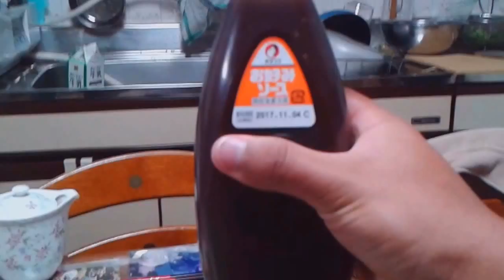Ese Joey es un todo un loquillo... - ¡Un Ecuatoriano en Japón!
¡Estúpido perro!
 - Justo (Coraje - El Perro Cobarde). 1999.

Una cena común y corriente en una casa Japonesa común y corriente. O sea: Pequeña y estrecha XD

Según mi madre anfitriona, ésto es "Verdadero Okonomiyaki". Entonces, ¿Qué es lo que mi madre anfitriona me daba diciendo que era "Okonomiyaki"? XD

¿Qué es lo que te gustaría probar y comer en Japón? Déjalo en los comments ^^